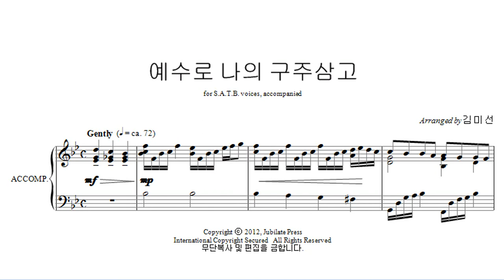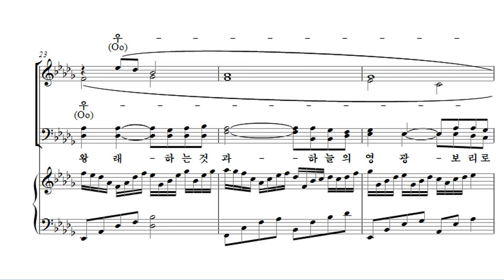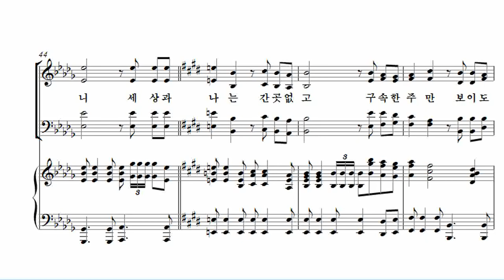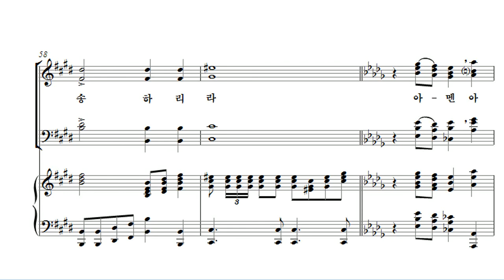[유빌라테 24집] 26. 김미선 - 예수로 나의 구주삼고